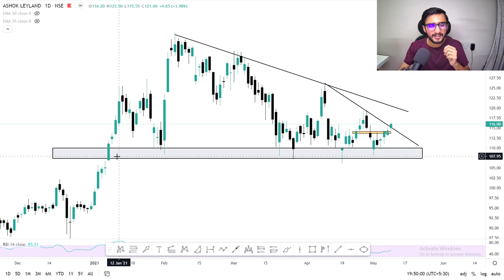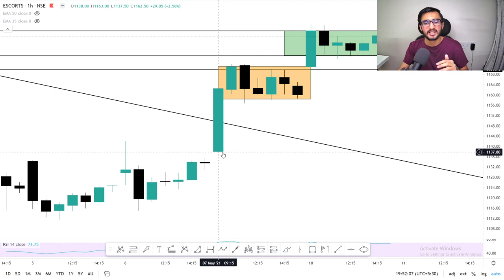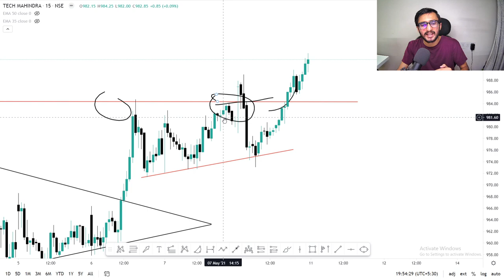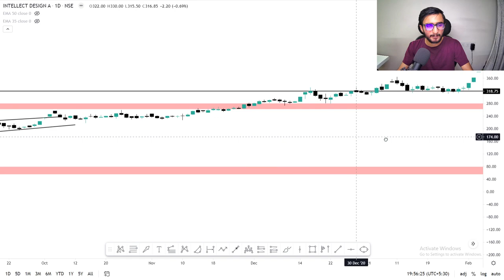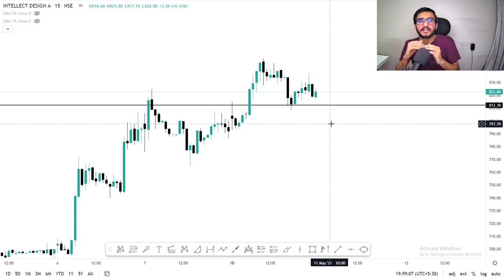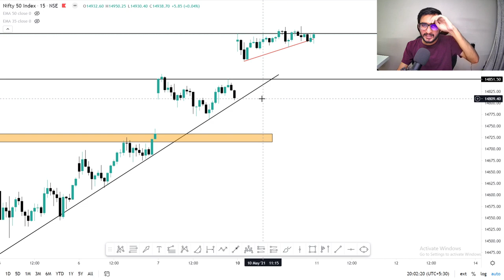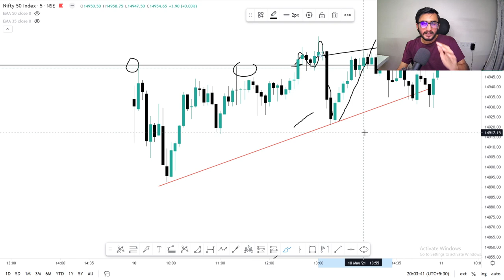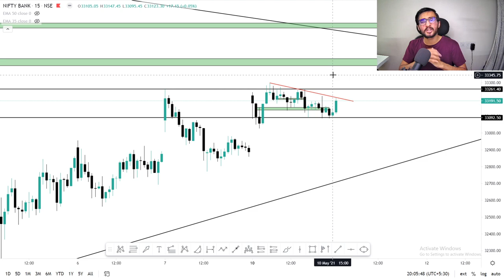Daily Intraday Calls For Tomorrow | 5 Jackpot Intraday Trading Tips | 11th May 21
Other Information !!

1. ASHOK LEYLAND

2. ESCORTS

3. TECHM

4. INTELLECT

5. PEL